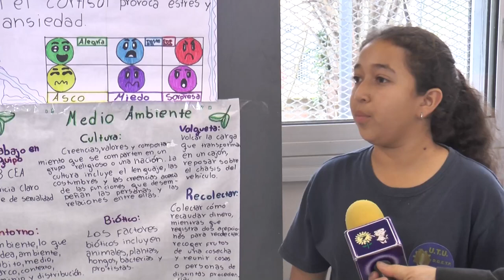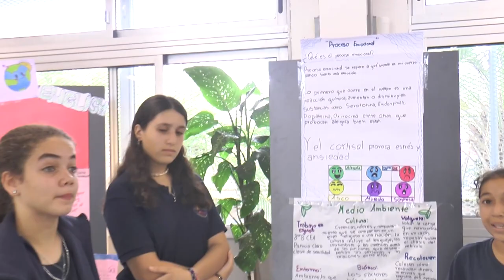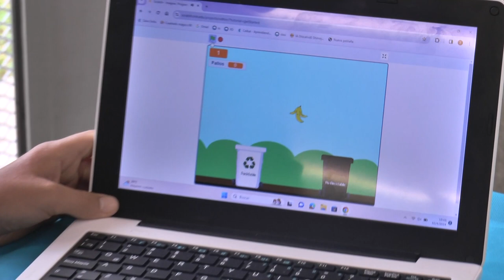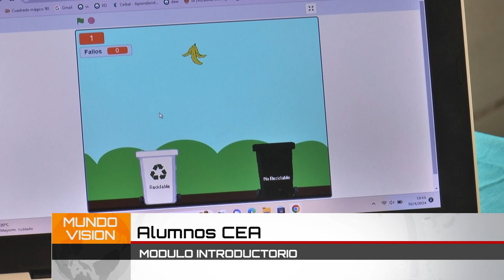Alumnos del Centro Educativo Asociado de la Escuela 84 de La Matutina